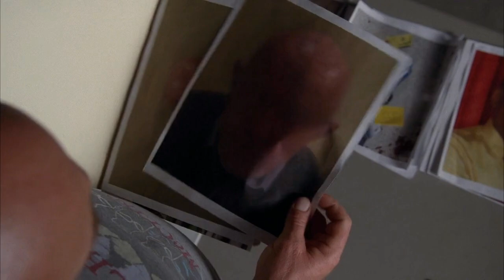Breaking Bad Season 5 Episode 9 Explained In Hindi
In this video I have explained the breaking bad episode nine of season five in Hindi in detail

Blood Money
Walt is out of the meth business and trying to move on with his life. Jesse tries to get rid of his money. Hank now knows that Walt is the famous Heisenberg.